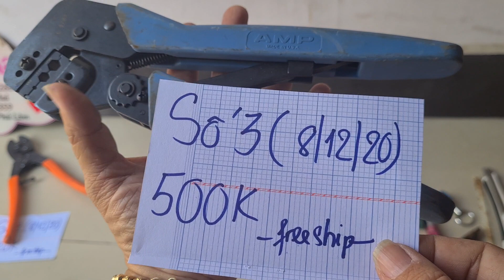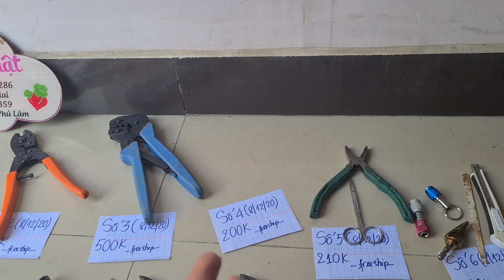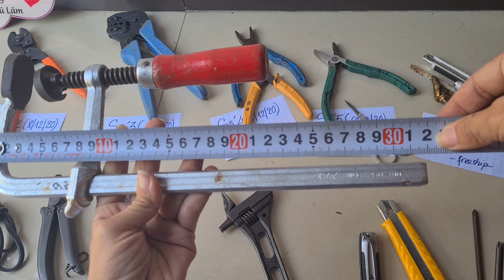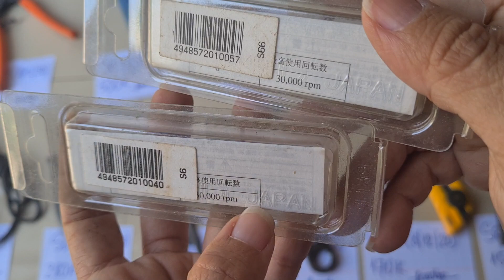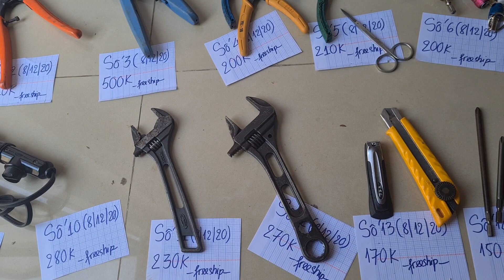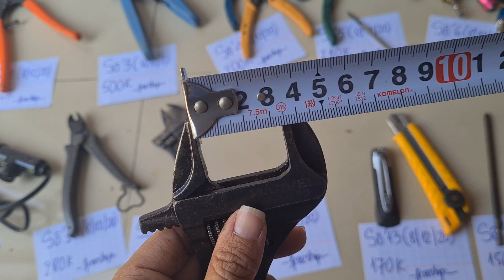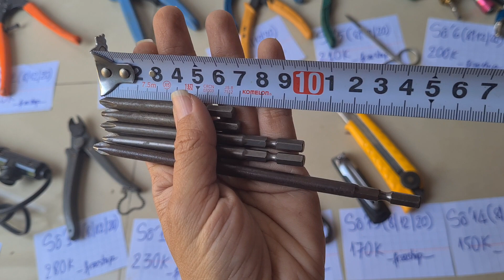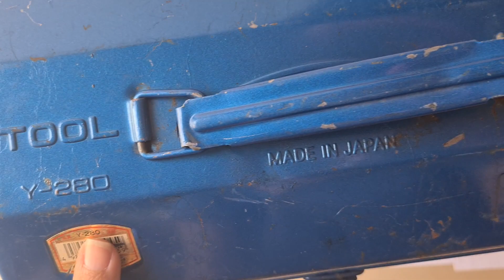Kềm Engineer, mỏ lếch Lobster, valse nước về ngày 8/12/20-đt zalo 0933263286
Đã bán số 1,2,4,5,6,9,11,12,14,16

Số tk của mình

1/Lê Thị Bạch Mai
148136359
ACB chi nhánh Phú Lâm

2/Lê Thị Bạch Mai
Agribank chi nhánh Bình Tân